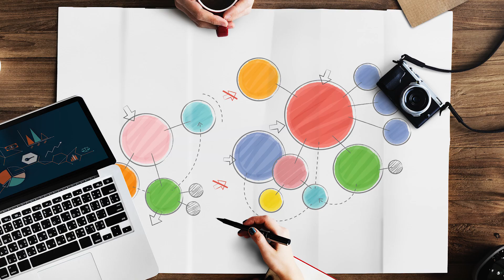Eviter les regrets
Est-ce qu'il vous arrive de repousser vos rêves et de dire que ce n'est toujours pas le bon moment ?
Avez-vous des fois des regrets en liaison avec vos actions ou votre passé ?
Venez découvrir les étapes et les mot-clés qui vous aideront à aller au delà de vos rêves et d'agir au lieu de regretter !

🧘‍♀️ Obtenez votre guide pratique GRATUIT 🧘‍♀️

Vous aimeriez découvrir 12 postures pour devenir Souple, Active et Sereine ?
Nous avons élaboré un guide pratique avec photos et explications pour vous permettre d’intégrer facilement 12 postures fondamentales du yoga dans votre quotidien.

Testez et constatez :

La réduction immédiate de votre niveau de stress...
Le soulagement de vos douleurs aux articulations, au dos et au cou...
Le renforcement de vos muscles pour plus de souplesse et de tonus...

Notre mission ?